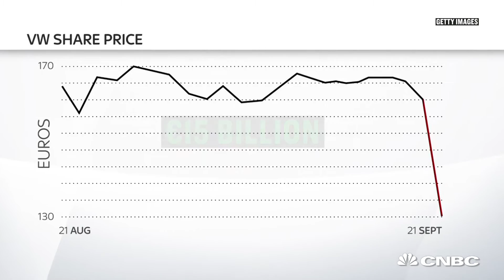Seven days that changed the auto industry forever | CNBC International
It’s been one year since Volkswagen was caught cheating on emission tests. CNBC takes a look back at how the news unfolded.

CNBC_international